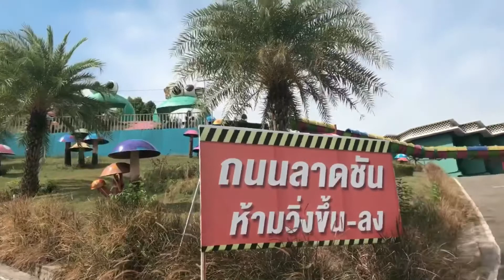Seven heaven Phuket สวรรค์ชั้นเจ็ด ภูเก็ต ดีจริงเหรอ